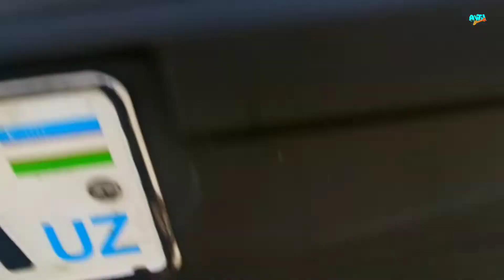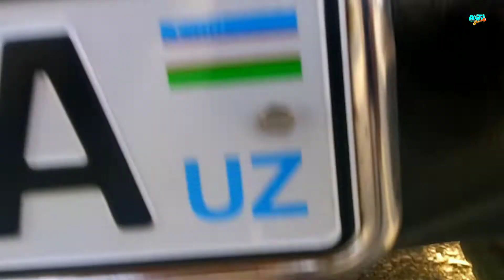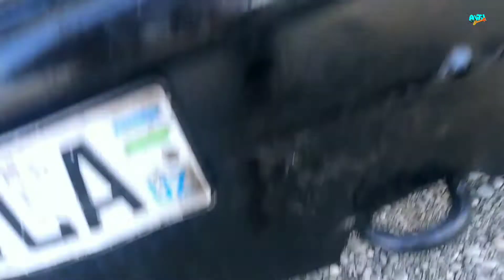МЕРС БОЗОРИГА ЗЎРЛАРИ ЧИҚИБДИ! БОРТАВОЙ, ФУРГОН, СПРИНТЕР, ФОРД ХАР-ХИЛИДАН! ҚЎҚОН МАШИНА БОЗОРИ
Assalomu Alaykum Do`stlar AVTO SHahar kanaliga xush kelibsiz! Bu videoda sizlar bilan          Qo'qon                  mashina bozorida       pul topar mercedes, transit, sprinter    mashina narxlarini bilib olishingiz mumkin, sizlarga yoqsa kerak degan umiddaman.   Video yoqsa like yoki dizlike bosishingiz mumkin keling chestno bolsin :) Va kanalga obuna bo`lishni unutmang do`stim! Ketkazgan vaqtingizga rozi bo`ling.